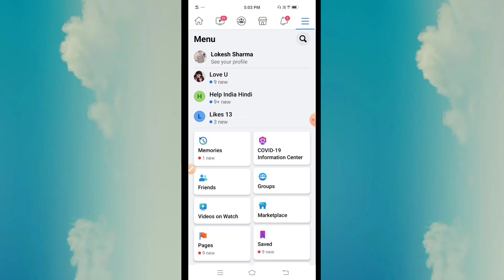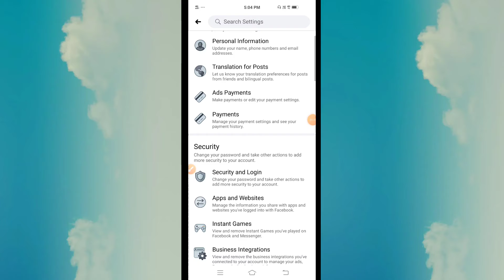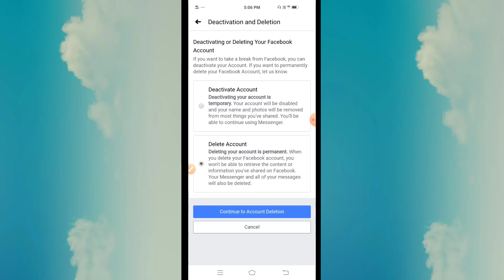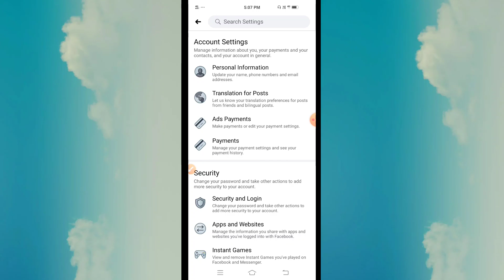Facebook Account Delete Kaise Kare | delete facebook account permanently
◆ facebook me name change kaise kare
◆  facebook me name kaise badle
◆ facebook account kaise delete kare 2021
◆ how to delete facebook account in 2021